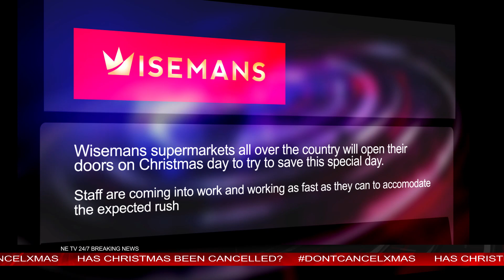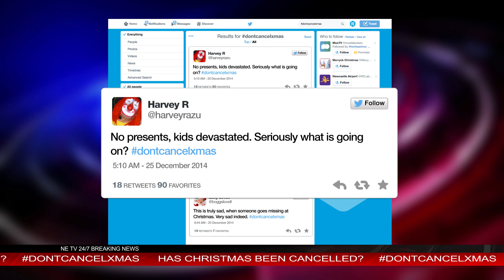Has Christmas been cancelled?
Reports are in from NETV News - families waking up to no Christmas presents under the tree.  See the news report that shook many lives around the world.

Keep dontcancelxmas trending if you want to save Christmas